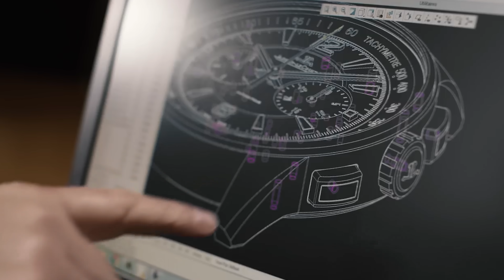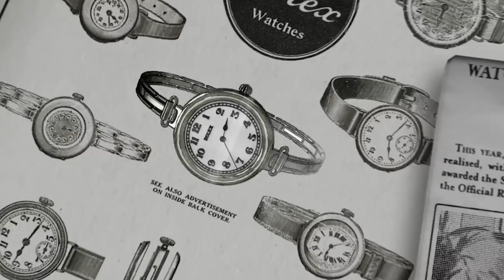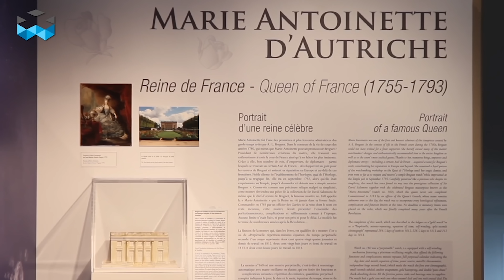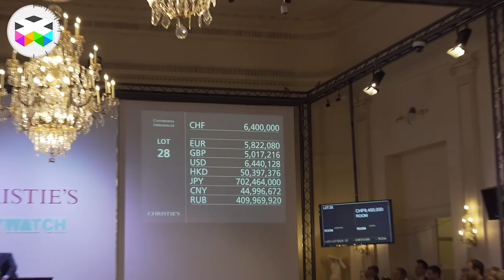Top 10 Most Expensive Luxury Watch Brands In The World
It is known that the wealthy love to spend their money on expensive watches... but what are actually the most expensive watch brands in the world? We will show you in this video the top 10 most expensive watch brands in the world - including their entry prices!

💰FREE YOUTUBE TRAINING: How to Make Money on Youtube WITHOUT Recording Videos:*
🏆 May the Wealth be with you!